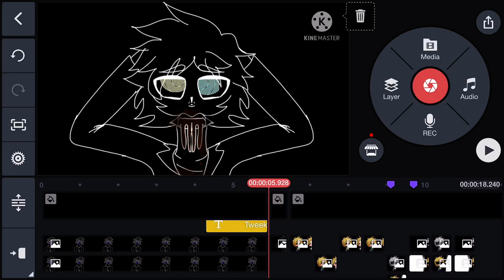Sneak Peek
Nor The character